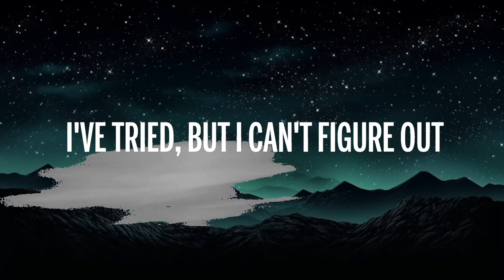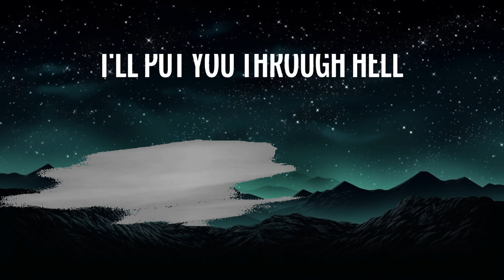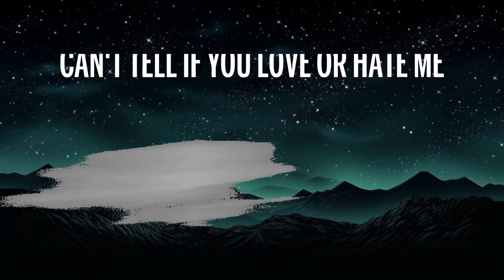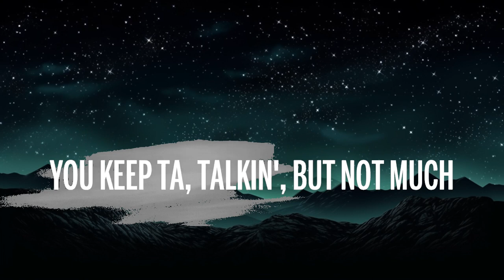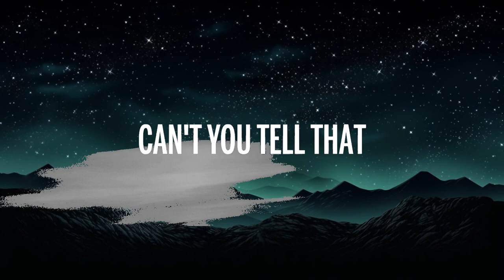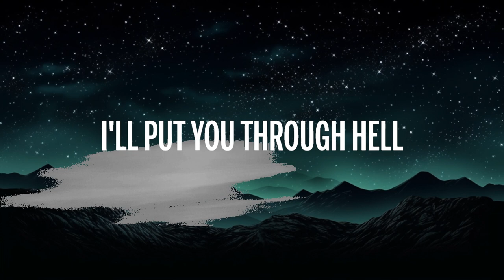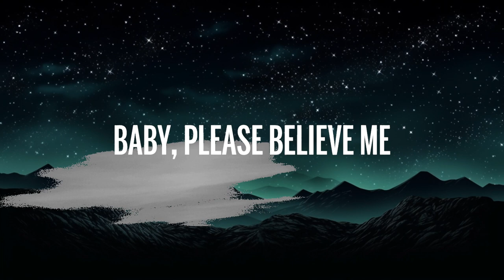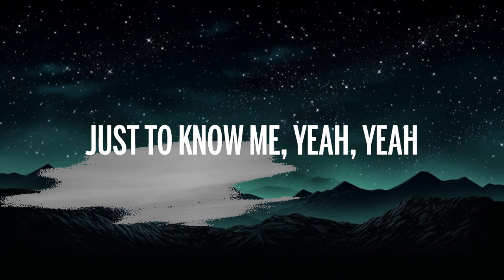Tate McRae - greedy (Lyrics) | 20 Min Niles Lyrics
👉 Tate McRae:

🎤 Letra: Tate McRae - greedy

[Intro]
(Woo)